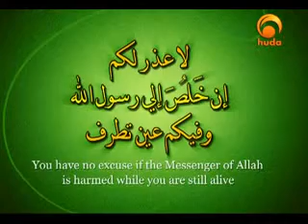Stories of the Prophets 8 Ibrahim (pbuh) & the Building of Kaaba by Sheikh Shady Al Suleiman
Prophet Abraham is a special figure among the Christians, Muslims and Jews. He is regarded as the patriarch of all these religions. The video details about the building of Kaaba by prophet Ibrahim and his son ismail.

May Allah bestow His mercy and blessings on the original creators of the videos and grant them Jannah.